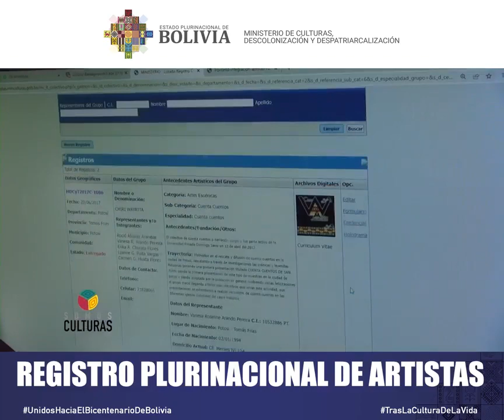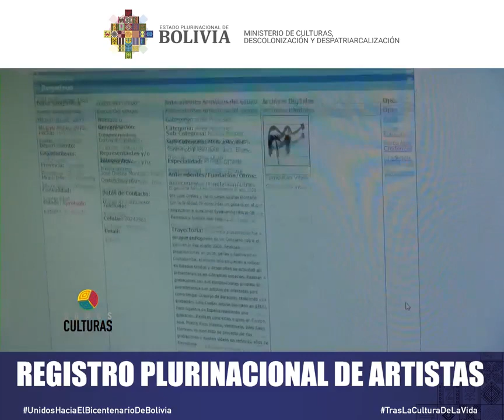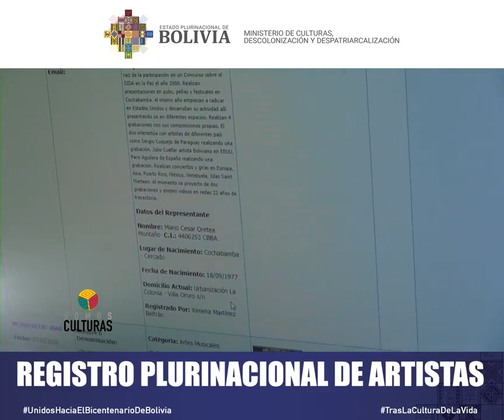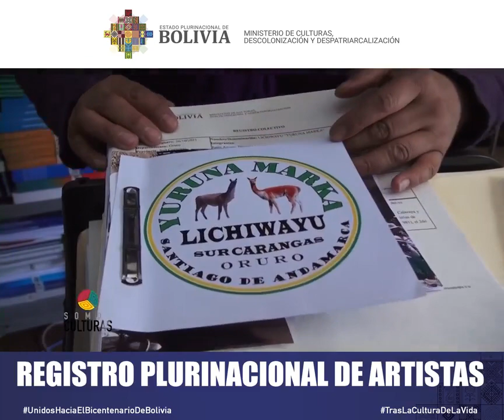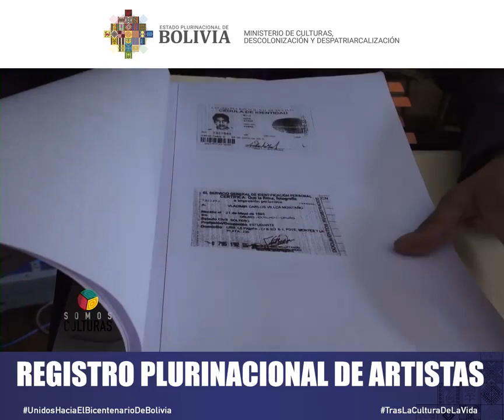Registro Plurinacional de Artistas